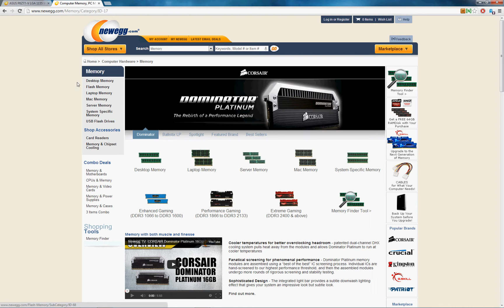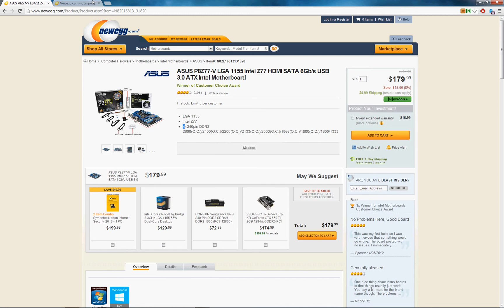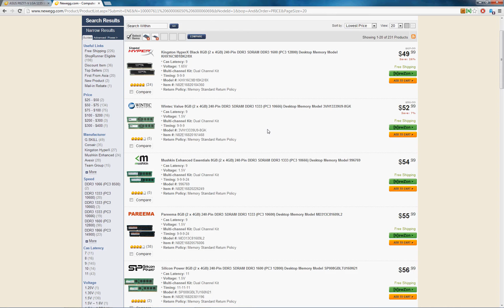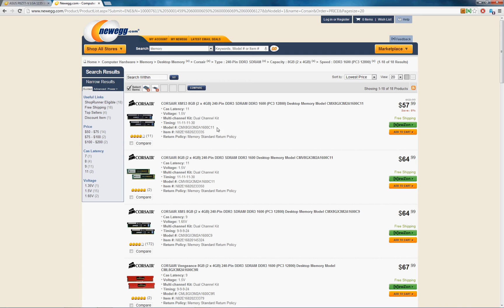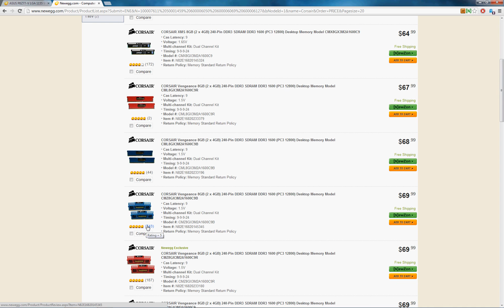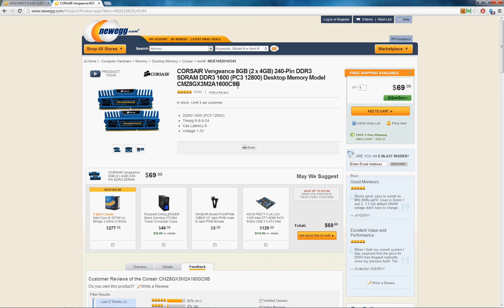How to Build a Computer: Part 5 Choosing RAM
Here's how to pick out RAM when building a new computer.  Helpful tips especially for anyone who isn't experienced at picking out computer components.